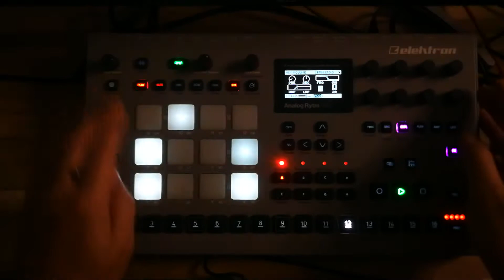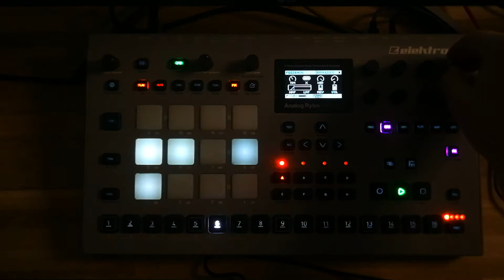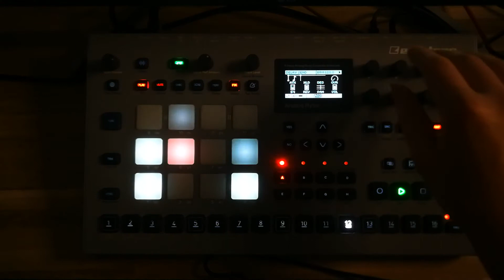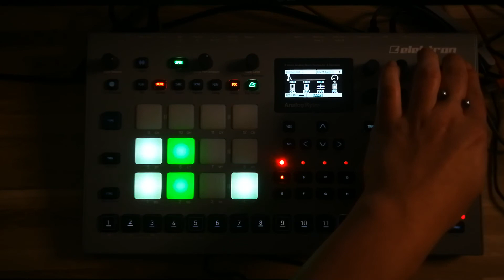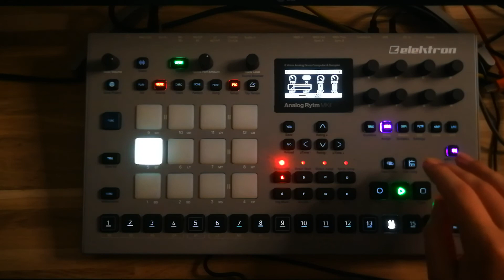Elektron Analog Rytm Minimal Ambient Techno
just out of the machine